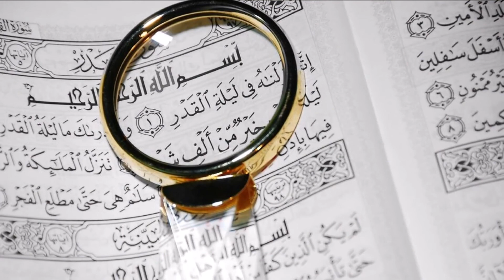Leek Aslam Gorkay Marwat